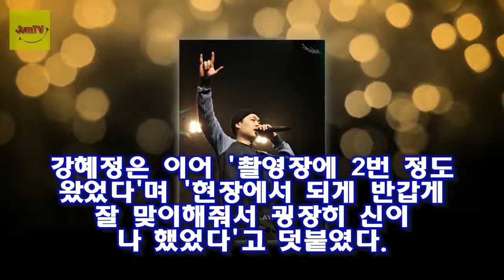강혜정 타블로·하루 저글 애청자..정애 말투 따라해(인터뷰)- 스타뉴스 강혜정은 24일 서울 강남구 신사동의 한 카페에서 KBS 2TV 월화 드라마 저글러스:비서들(극본 조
사진제공=씨제스 엔터테인먼트 배우 강혜정(36)이 남편인 가수 타블로와 딸 하루 양이 저글러스 애청자였다고 털어놨다
강혜정은 24일 서울 강남구 신사동의 한 카페에서 KBS 2TV 월화 드라마 저글러스:비서들(극본 조용 연출 김정현 이하 저글러스) 종영 인터뷰를 가졌다
저글러스를 통해 5년여 만에 연기 활동을 재개한 강혜정은 이날 타블로와 하루 양의 드라마 반응을 언급하며 (타블로와 하루가) 굉장한 애청자였다며 집에서는 일일 드라마였으면 좋겠다고 하더라

또한 김상희 남편 유훈근과 김대중과의 인연은 결국 악연으로 끝나고 말았네요 가수 김상희 남편 유훈근-김대중 배신감에 치를 떨던 :
김승수는 사극과 일일드라마 등을 통하여 두각을 나타내며 인기를 끌기 시작합니다 김승수 결혼 이혼 루머이유 :
아이유와 김창완이 최근에 발표한 너의 의미의 인기가 쉽사리 식지 않고 있습니다 아이유 김창완 활용전략김창완 아이유 너의의미 인기이유 :
좌윤이는 봉상무(최대철 분)과 내연 관계라는 소문 때문에 대기 발령을 받은 상태에서 남치원 비서로 고용됐다 [★밤TV]저글러스 사내연애는 이들처럼..최다니엘♥백진희- 스타뉴스 :
허경영과 열애설 최사랑 누구?...허경영 뮤비·강의 영상에도 등장  허 전 총재는 23일 최사랑과의 열애설에 대해 사실무근이라며 두 곡을 함께 작업한 동료일 뿐이라고 밝혔다:
유영석 아내(부인)한가영- 유영석 김건모 사건의 진실?  특히 한 여자를 두고 두 남자가 갈등을 벌이는 경우가 많죠:
우리나라 최초로 언니부대를 몰고 다녔죠 혜은이 남편 김동현 재혼 사연과 혜은이 전남편 이혼사유 :
에어아시아 회장 결혼 추락▼  하지만 에어아시아 항공에 대한 추락이 에어아시아 희비를 엇갈리게 했다:
조민아는 걸그룹 쥬얼리의 전 멤버로 쥬얼리의 전성기에 활동하며 사랑받았다 조민아 베이커리▼최대호갱?? :
사진제공=MBN 배우 오인혜가 종합편성채널 MBN 시추에이션 드라마 연남동 539로 4년 만에 연기 활동을 재개 오인혜 연남동539 특별출연으로 4년만에 연기 재개- 스타뉴스 :